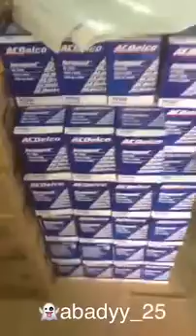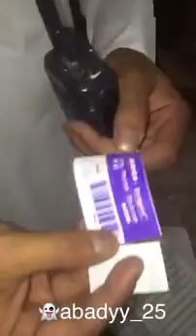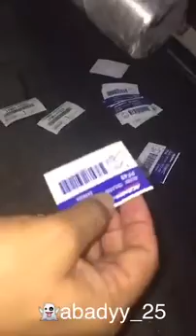مصنع يبيع القطع الصيني علا انها اصلي